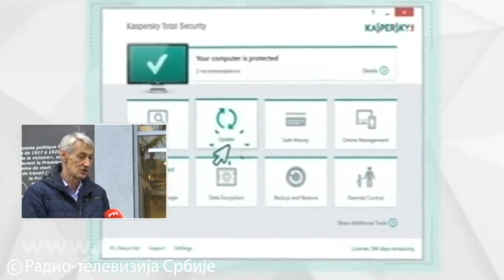Hakeri koriste pandemiju za učestale napade, kako se zaštititi